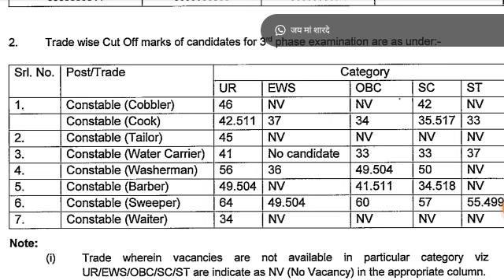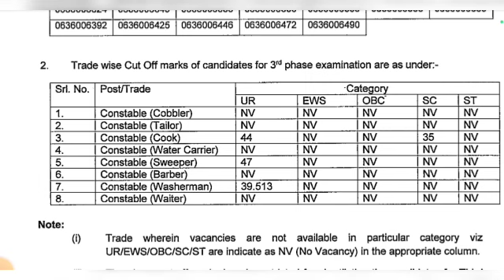BSF Constable tradesmen 2023 written exam cuttoff| BSF West bengal Official cutoff 2023